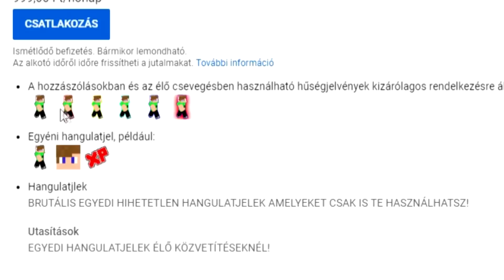A MINECRAFT ELTITKOLT DIMENZIÓJA! 😱 (nem mod)